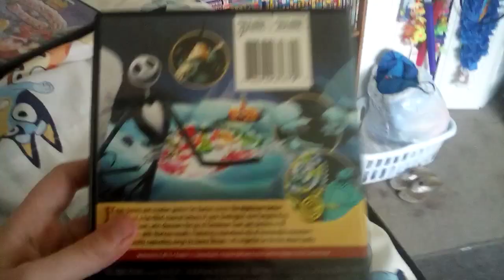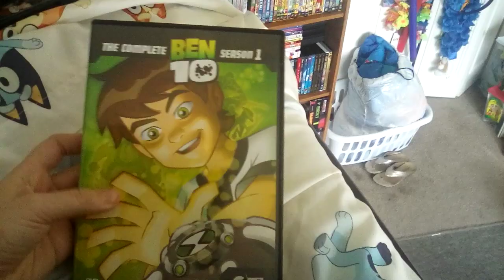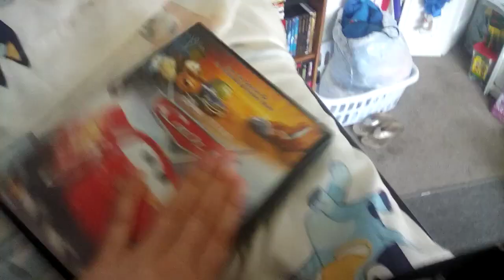DVD/Blu-ray Collection Videos In The Nutshell